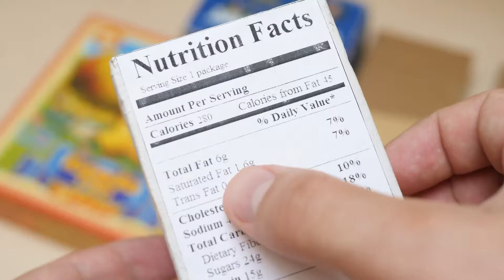USB Rochelle Krusemark High Oleic